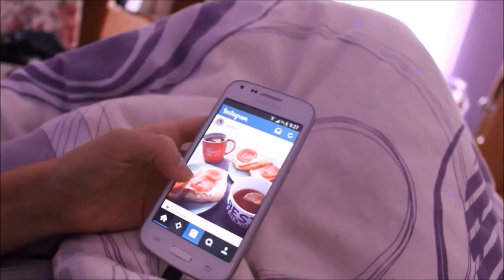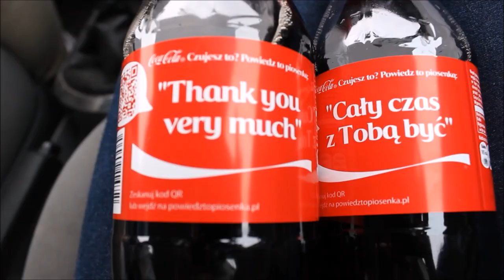VLOG - dzień chłopaka ♡